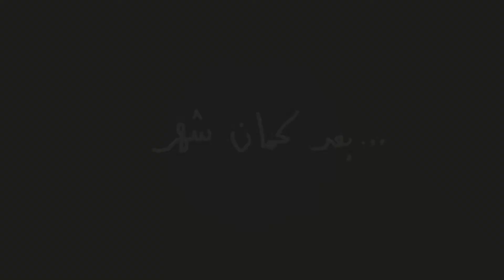Monitor your Home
See how Umniah can help you monitor your electricity consumption in your home.